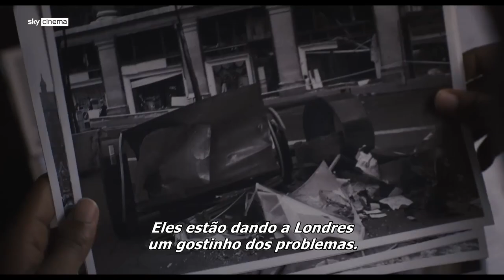Emboscada 2023 Trailer Legendado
Emboscada 2023
Trailer legendado em português Br.
Direção: Charles Guard, Thomas Guard.
Artistas: Aml Ameen, Colin Morgan, Máiréad Tyers, Mark Strong.

Sinopse: Um paramilitar irlandês aposentado testemunha o tiro fatal de sua esposa grávida por um oficial do SAS. Depois de enganar o SAS, agora ferido e dado como morto, ele escapa, levando sua vingança para as ruas escuras e paranoicas da Londres dos anos 1970.